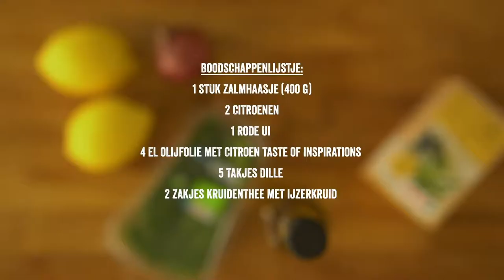Zalmcarpaccio met ijzerkruid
Puur genieten van een carpaccio op basis van zalm en ijzerkruid. Serveer met een stukje brood.

Ingrediënten voor 4 porties:

400 g zalmhaasje
2 citroenen
1 rode ui
4 eetlepels olijolie met citroen Taste of Inspirations Delhaize
5 takjes dille
2 zakjes ijzerkruid kruidenthee

Bereidingstijd: 20 min (+ 30 min vriestijd)

Leg het stuk zalm 30 min op voorhand in de diepvriezer (dit is niet verplicht, maar zo laat de zalm zich veel gemakkelijker snijden).
Giet het sap van de citroenen in een grote kom. Kruid met peper en zout. Voeg de citroenolie en de zakjes kruidenthee toe. Druk ze goed aan en laat rusten.
Snijd de zalm in ultrafijne sneetjes en schik ze één voor één op de borden. Snijd de rode ui met de mandoline in fijne schijfjes. Bestrooi de zalm met de ui en werk af met de plukjes van 1 takje dille.
Haal de zakjes kruidenthee uit de dressing en voeg 4 fijngehakte takjes dille toe.
Serveer de carpaccio met de dressing in een apart kommetje om er naar eigen smaak toe te voegen. Geef er een stukje roggebrood bij.